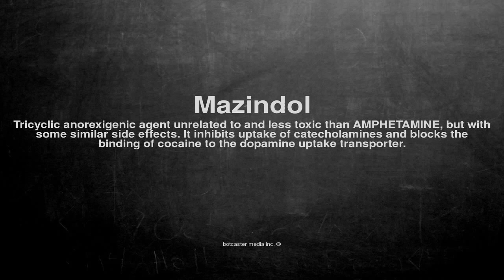Medical vocabulary: What does Mazindol mean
What does Mazindol mean in English?